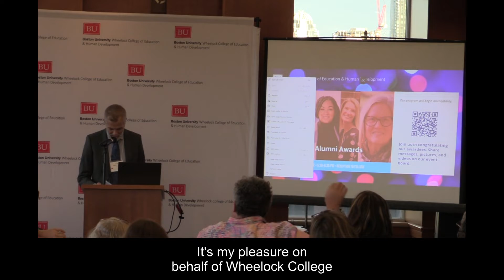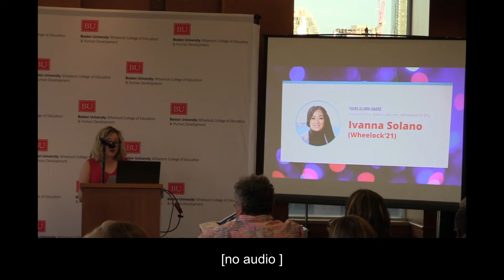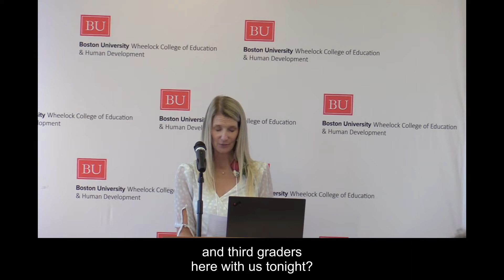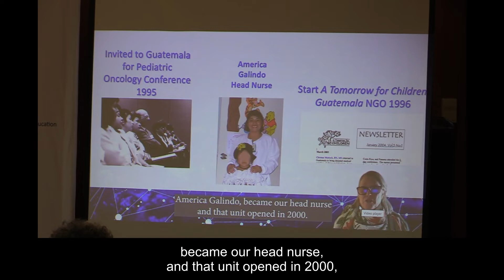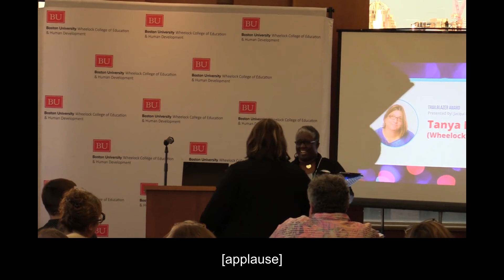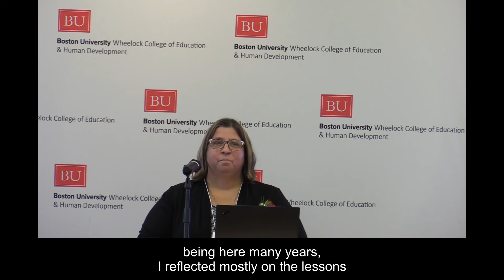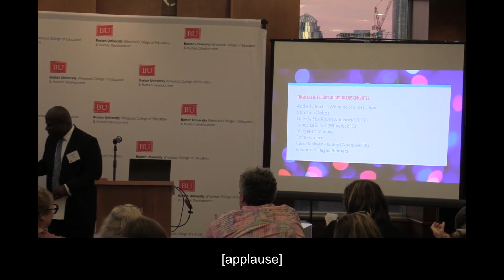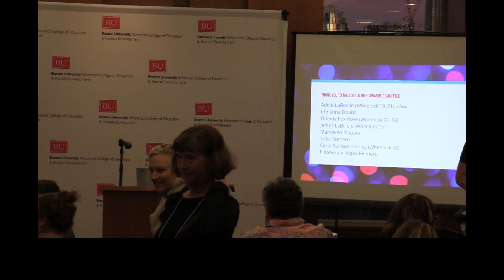Alumni Awards 2022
View a recording of the 2022 BU Wheelock Alumni Awards Ceremony where we honored this year’s alumni award recipients.

0:00 Welcome, David Chard
5:20 Awardee, Ivanna Solano
7:30 Presenter, Kaylene Stevens
10:00 Presenter, Christopher Martell
12:45 Awardee, Jennifer Bryson
16:54 Presenter, David Chard
19:14 Awardee, Julia Challinor
25:18 Presenter, Jacqui Patterson
28:00 Awardee, Tanya Lord
37:08 Presenter, Reggie Jean
42:14 Awardee, Leah P. Hollis
46:23 Closing